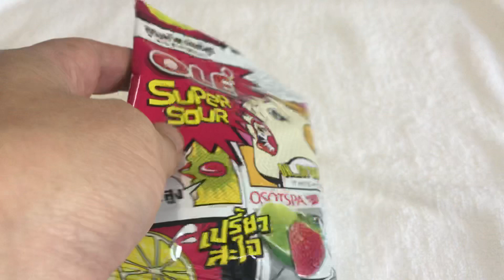🇹🇭タイで買ったすっぱい飴😵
タイコンビニセブンイレブンキャンディ